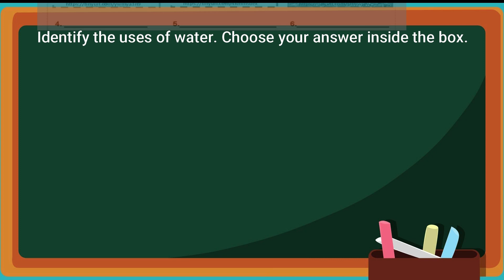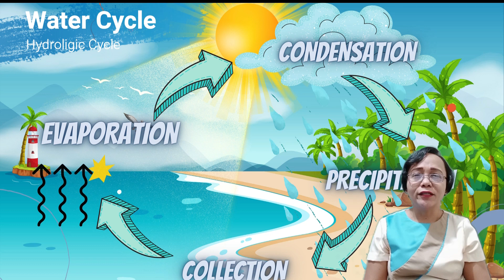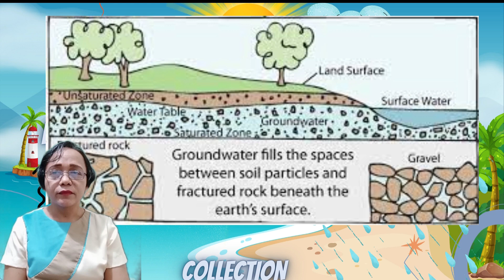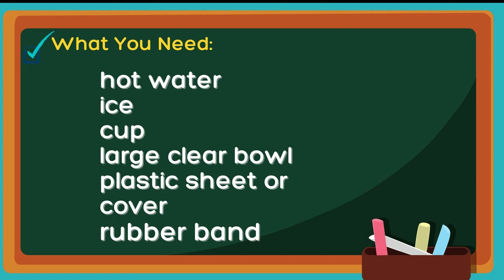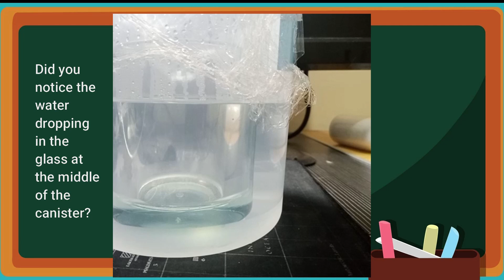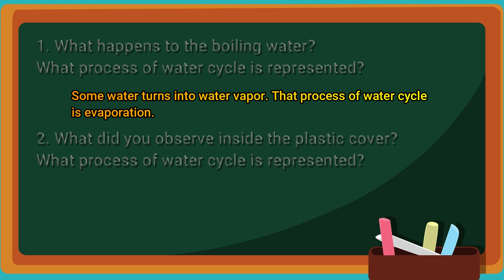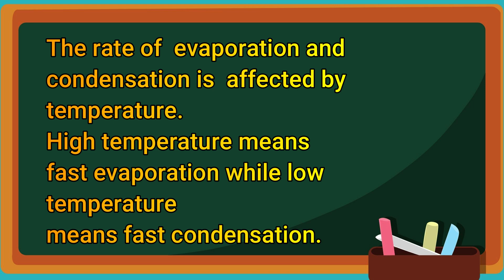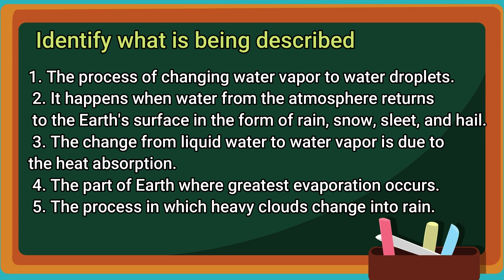SCIENCE 4 QUARTER 4 WK3 / WATER CYCLE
A video discussing the importance of the water cycle.